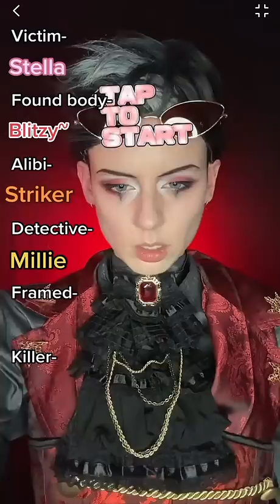helluvaboss cosplay stolas humanstolas stella blitz stolascosplay humanstolascosplay